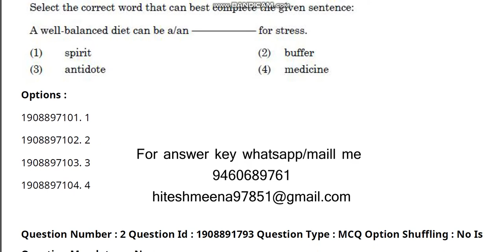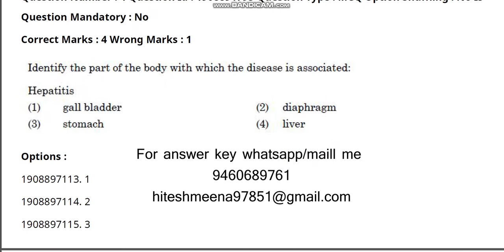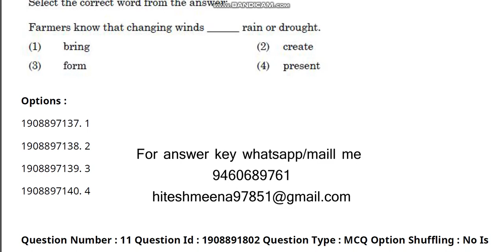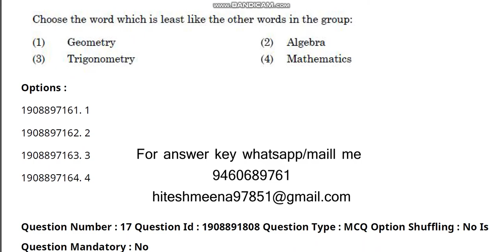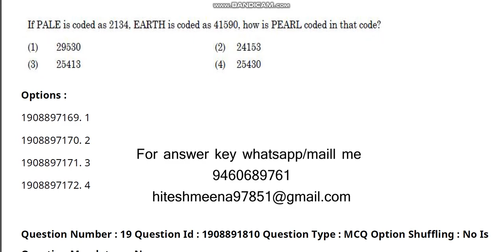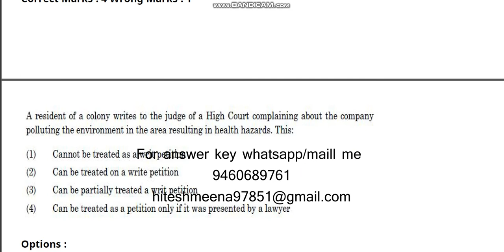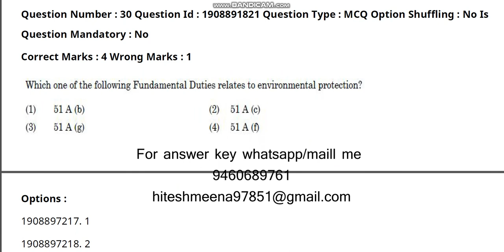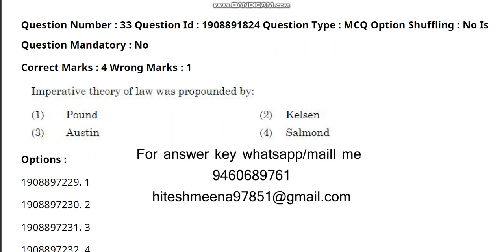Central Uniersity Common Entrance test 2021 L L M law video 1